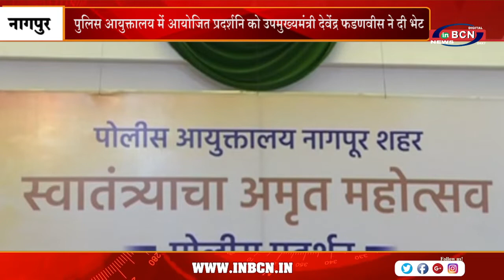पुलिस आयुक्तालय में आयोजित प्रदर्शनि को उपमुख्यमंत्री देवेंद्र फडणवीस ने दी भेट | INBCN NEWS